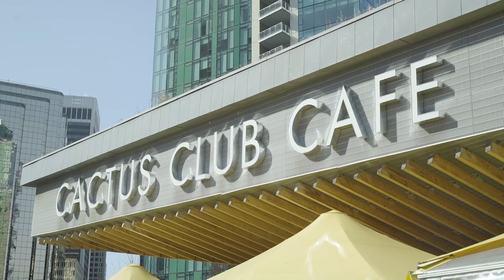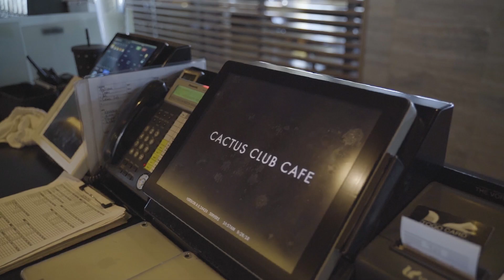Cactus Club - Squirrel System Guest Experience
Rob Larmour, Vice President of IT at Cactus Club explains how one of Canada's most complex restaurants delivers a unique and consistent guest experience, with a POS that's with them every step of the way.